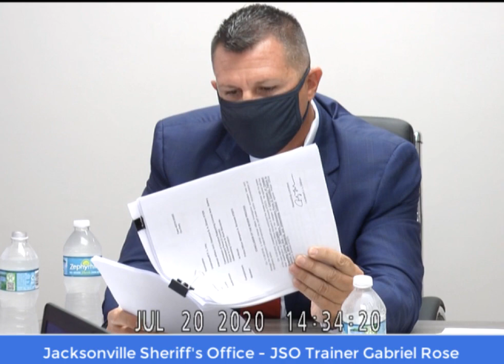Depositions of Jacksonville Sheriff's Office in Police Brutality Case: Academy Trainer Gabriel Rose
At about 2 PM on April 27, 2016, Jacksonville, Florida resident, Mayra Martinez reported to her first day of work at Scores Bar after recently moving from Orlando. She was reportedly fired after being served alcohol (or something else) by fellow Scores employees. Scores called the police and reported her as “trespassing.” She was kicked out without her purse, social security card and other belongings. Police arrived quickly. The events thereafter can only be described as a disturbing series of violations of her civil rights and human rights. This deposition was taken in that civil case.

I. UNNECESSARY USE OF FORCE (PARKING LOT)
Rookie police officer Akinyeme Borisade of the Jacksonville Sheriff’s Office reported to the scene. He and a fellow officer pinned Ms. Martinez on the ground and used “ground and pound” techniques on her. It appears the officers also hit or shoved her head into the asphalt. She can be heard screaming from a good Samaritan’s dashcam, “I didn’t do anything.” The arrest report differs from the dashcam, as these officers where not aware of being recorded using unnecessary force.

II. UNNECESSARY USE OF FORCE (JAIL)
Ms. Martinez was then transported to the sally port (intake corridor) of the Pre-Trial Detention Facility of Jacksonville Sheriff’s Office by the same officer. Footage depicts her handcuffed and standing around being largely ignored for some time awaiting processing into the jail. At some point she says or does something officer Borisade disagrees with. He approaches her and shoves her into the wall. She reflectively kicks back and he pummels her in the stomach, chest and face, knocking her completely unconscious.

III. FAILURE OF OFFICERS TO INTERVENE
Officers have a duty to protect individuals from constitutional violations by fellow officers. Therefore, an officer who witnesses a fellow officer violating an individual’s constitutional rights may be liable to the victim for failing to intervene. You can clearly see this in the above video- apathy, lack of concern, repeatedly failing to intervene or taking over for the officer who clearly had lost his composure. The Blue Line was protected despite clear abuses of power.

No supervisor ever stepped in or controlled this probationary officer. Sure they terminated him after the incidents, but it was too little, too late.

IV. FAILURE TO PROVIDE ANY CARE OR CONCERN FOR UNCONSCIOUS VICTIM FOR 15 MINUTES
Detention and correctional facilities have an obligation to provide adequate medical care to detainees and prisoners. They are in the care, custody and control of the institution, and are unable to seek their medical care elsewhere, as free persons may. As such, considerable time, effort, and expense must be devoted to protecting injured or sick inmates. What you see in the above video is beyond disturbing. Ms. Martinez was left to potentially sustain serious neurological injury, or die, without one person checking her pulse, breathing, whether she would choke or aspirate on her own vomit, etc. She did not move for nearly 15 minutes and no one showed any care or concern about it.

V. REFUSAL OF HOSPITALIZATION RECOMMENDED BY EMTS BY OFFICER BORISADE
Once Jacksonville Fire and Rescue were finally called by JSO and arrived, they were given false or a fundamental lack of information. The EMT report indicates officer Borisade only admitted hitting her in the stomach and claims that pain in the stomach was all she complained of. She is clearly unconscious at the time of the incident. The report makes no mention of any head trauma. Making matters worse, the EMT report indicates EMTs repeatedly urged Jacksonville Sheriff’s Office to allow them to take her to a hospital in the ambulance located only a few feet away. However, the very same officer who harmed her was authorized to refuse her further medical treatment or hospitalization “against (the EMT’s) medical advice.” He had no business being in her presence at this point, much less making medical decision on her behalf after committing multiple crimes of battery against her.

We invite you to review our verdicts, our accolades and awards and what clients have to say about us and give us a call for a free consultation where our lawyers will consult with you personally.  John and his team represent clients in Florida, Georgia and Alabama and before the U.S. Supreme Court with passion and compassion. Our firm handles a wide variety of injury and death cases, criminal defense, family law and a host of high profile matters.